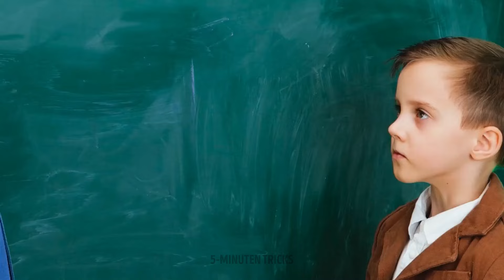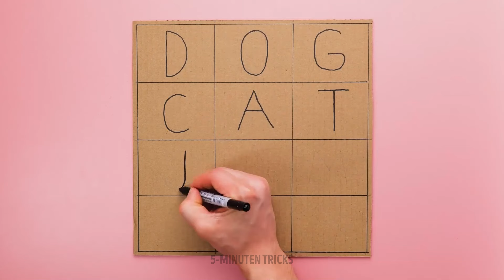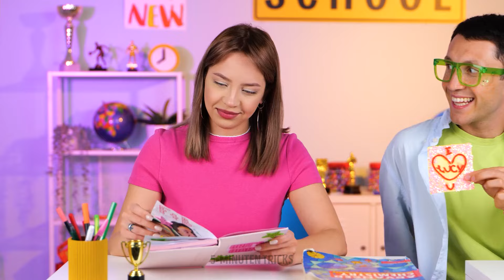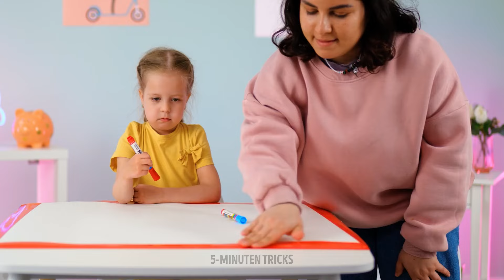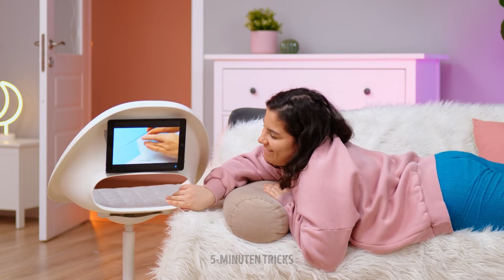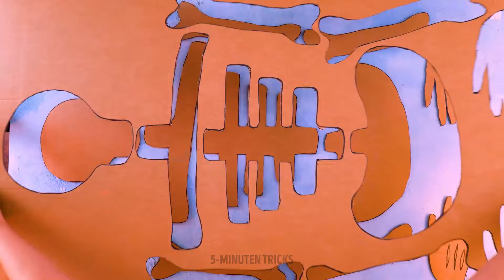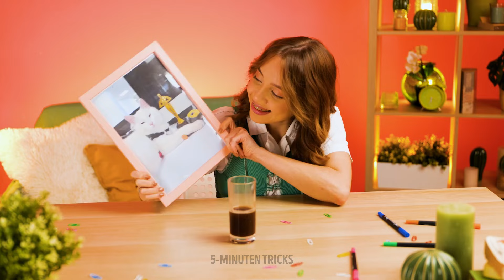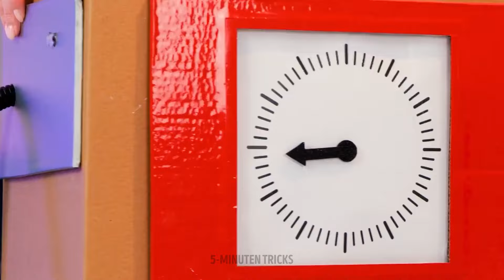LUSTIGE PAPP- & PAPIER-DIY'S 📦💖 EINFACHE BASTELIDEEN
Machen Sie sich bereit, kreativ zu werden mit diesen lustigen und einfachen DIY-Projekten aus Pappe und Papier. Von einfachen 3D-Karten bis hin zu niedlichen Papierdekorationen – dieses Video bietet bezaubernde Projekte, die Sie zu Hause ausprobieren können! 😍